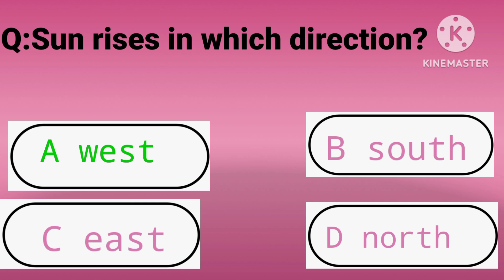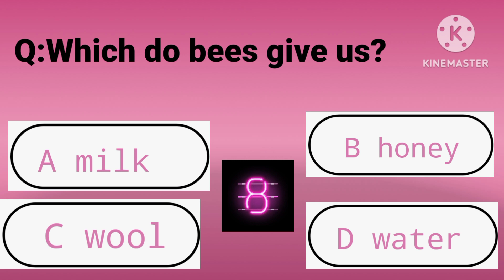Dunyan ke 5 mushkil treen paheliyan in ka jawab nahi diya to Zindagi me kia kia‎@Lahoriquiz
paheliyan
 paheliyan ka Jawab
urdu paheliyan
 pahelian in hindi with answer
 paheliyan in urdu with answer
 hindi paheliyan
 paheliyan in paheliyan
 paheliyan paheliyan
 paheliyan jawab k sath
 majedar paheliyan
 paheliyan with answer in urdu
 pahelian in urdu with answer
 mushkil paheliyan
 phelian in urdu
20 mushkil paheliyan
paheliyan with answer
 gk paheliyan